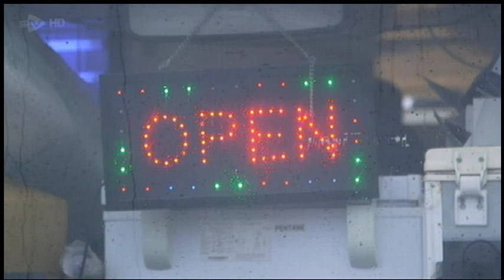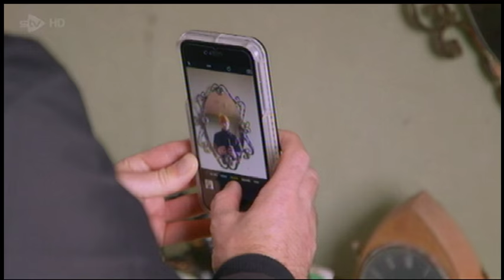Alan Cumming and John Maher visit an abandoned house in the Outer Hebrides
Alan Cumming tours the roller coaster roads of the Bays of Harris, visits an abandoned croft house with John Maher, then simulates a scene from 2001 A Space Odyssey. [Excerpt from 'Alan Cumming's Edge of Scotland' - first shown February 2017].